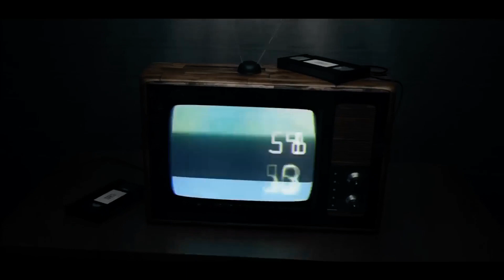Jaxson Hayes is an athletic beast...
Jaxson Hayes best plays of the 2022-23 nba season so far!

Thanks to @NOrleansFly for the video idea!